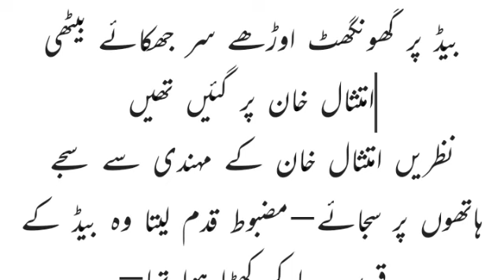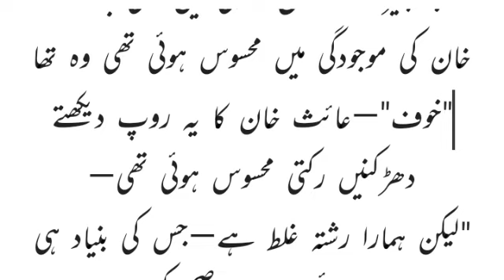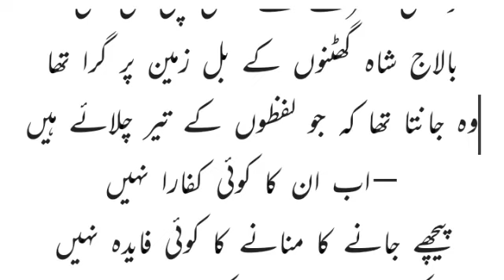Mann Yaram By Maha Gul | Junoon | Innocent Heroine | Novel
Mann Yaram novel  By Maha Gul | Cousin Marriage Based | Love After Marriage

Best Novels
Urdu Novels
Hindi Novels
Urdu Stories
 Novels
kahaniyan
Best Urdu Moral Story
Hindi Urdu
Urdu Moral Story
Urdu Interesting Storie
 Short Storie
 Heart Touching Story
Sachi Kahani
Agent based model
Moments in love
Rich hero
Forced marriage
Love story
Humorous fiction
Romance novel
Lust to love
Urdu novels collection
Moral stories in urdu
Urdu stories
Booktube
Booktuber
Booktubers
Book recommendations
Best urdu novels
Best novels of all time
No love
Audiobook
Audiobooks full length
Novel
Novels
Urdu nagri
urdu novels reading romantic
audio book
real story
moral novel
moral stories
hindi stories
URDUNOVELS
ROMANTIC
EPISODE
URDU
NOVELS
NOVEL
STORY
STORIES URDUNOVELSPLATFORM
Urdu novels audio
mann yaram by maha gul
man yaram man janam
man yaram
mann yaram mann janam novel
man yaram man janam ost
man yaram man janam song
mann yaram novel
yaram
janam
manyaram
manyaram novel
mann
mahagulnovels onlinefbwriter
maanyaraam
drama 2021
urdu kahaniyan
viral
har pal geo
moral novel